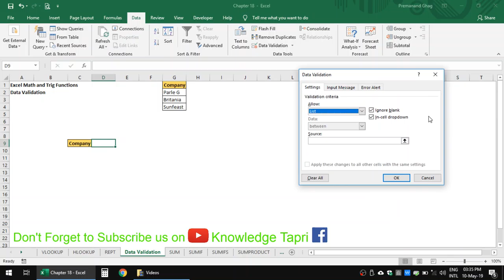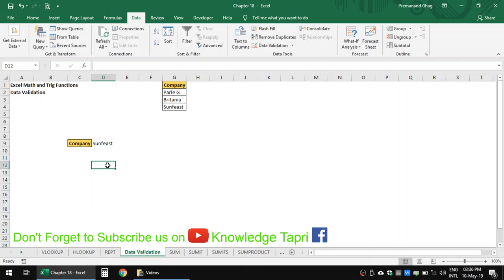Data Validation Chapter 30 / भाग 30